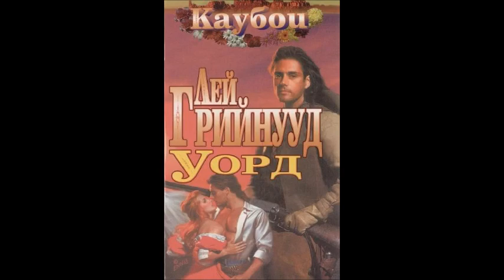Лей Грийнууд - серия Каубои - книга 2 - Уорд - част 3/5 (Аудио книга) Любовен роман